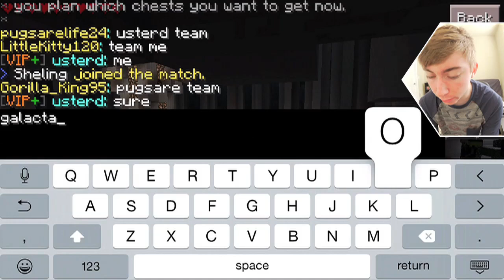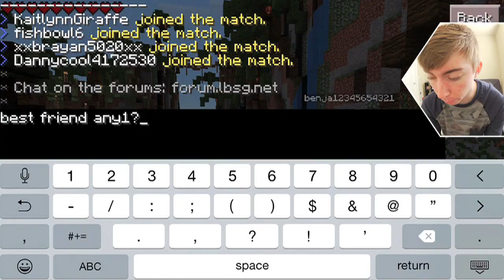MINECRAFT: POCKET EDITION - SURVIVAL GAMES (iPhone Gameplay Video)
Lonnie plays Minecraft: Pocket Edition for iPhone!

This is part 6 of my video game commentary playthrough / walkthrough series of "Let's play Minecraft: Pocket Edition" for iPhone, iPod Touch, iPad, and any other iOS devices.

In this episode: Best friend any1?